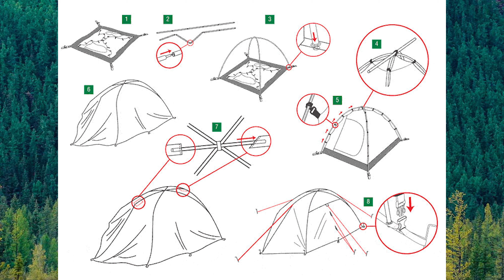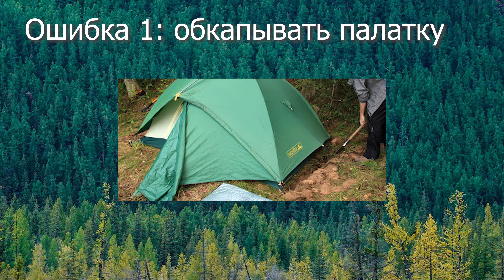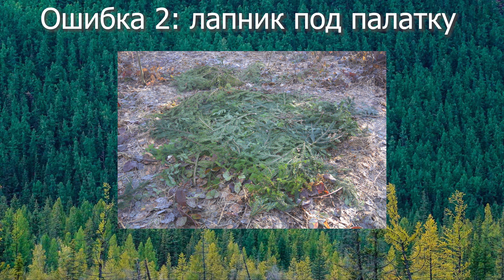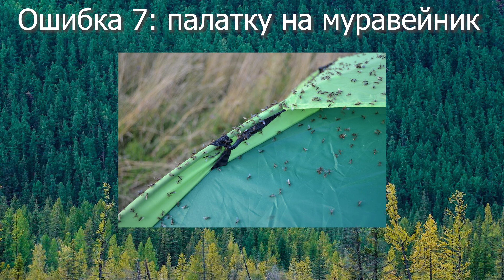Как поставить палатку. Школа начинающего туриста №12 (на примере самостоящей купольной Archeos2)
Как поставить палатку. Купольную современную самостоящую школа начинающего туриста 12(на примере  Blackdeer Archeos2)

33. Ориентирование 3: движение по карте
34. Ориентирование 4: определение своего местоположения
Ролики раньше других, эксклюзивный контент, и главное - участие в обсуждении и подготовке экспериментов со снаряжением. Именно там идет интенсивная подготовка к съемкам этой серии роликов